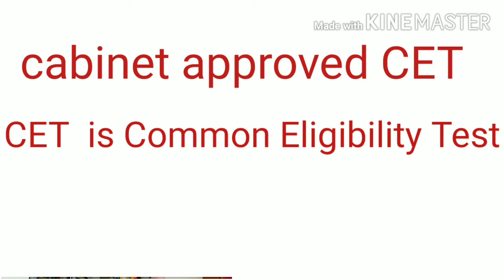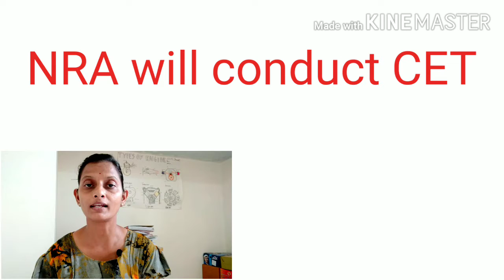what is CET and NRA /एक देश एक परीक्षा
cabinet approved CET/ what is NRA?/one nation one exam